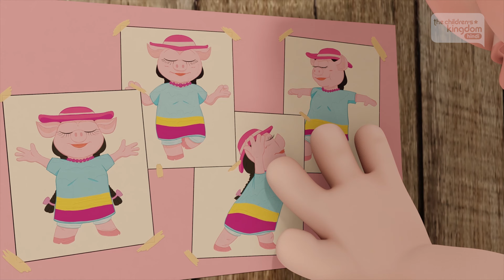🕉️ Pancha Kahe Om 🕉️🧘Yoga For Kids + More Hindi Rhymes For Children | Kids Kingdom Hindi Rhymes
🕉️ Pancha Kahe Om 🕉️🧘Yoga For Kids | Hindi Rhymes For Children | Kids Kingdom Hindi Rhymes
Pancha becomes a yoga teacher and decides to teach all her friends on the Farm.  Let's sing it and dance it with her in one of our Hindi kids songs most loved by all children.

0:00 Pancha Kahe Om
2:48 Arre mere Nandu
5:16 Bartolito
7:27 Lola Gaiyya
9:33 Khet Mein Hulhul, Farm Animal Song
11:46 Lolo Bail, Cow Song
14:32 Aa Gai Mummy Battakh
16:14 Bataraza Murgi Ka Geet
18:13 Lola Gaiyya Aur Hum
20:45 Ye Hai Gaiyya Ka Rumba
22:36 Car  Vehicle Song, Bhompu Meri Gaadi Mein
1:06 Murgi chugna pasand karti hai
2:52 Percheron
28:48 Main Hoon Nandu
7:19 Six Little Ducks
8:39 Mai Tumhe Chahta Hoon
11:48 Murga Jaldi nahi uthta

Lyrics:
मिसिज़ पांचा जानतीं हैं, कैसे सब भाग दौड़ करते हैं
बस बोलते जाते हैं सब (बक, बक, बक), वो कहतीं "ओम", "नमस्ते" और "Phir Milenge"!

पांचा कहे "ओम"
पांचा कहे "ओम"
ध्यान लगा कर, सूर्य नमस्कार कर
पांचा कहे "ओम"
पांचा कहे "ओम"
ध्यान लगा कर और सूर्य नमस्कार कर

खेत के जानवर सभी, देखें उनमें बदलाव
कसरत कराएँ वो लोमड़ी को भी, कहें उसे एक से दस तक गीनो

पांचा कहे "ओम"
पांचा कहे "ओम"
पांचा कहे "ओम"
पांचा कहे "ओम"

उठतीं वो सवेरा होते ही, करतीं कमरे की साफ सफाई
ज़ेनॉन की मदद से वो स्ट्रेच करतीं
ताकि हो जाएं वो और लचीली

पांचा कहे "ओम"
पांचा कहे "ओम"
पांचा कहे "ओम"
पांचा कहे "ओम"

हर समय, हर कोई
करता है नकल उनकी
वो हैं खेत में योग की गुरु,
जिसे पसंद है योग सिखाना हमको

पांचा कहे "ओम"
पांचा कहे "ओम"
पांचा कहे "ओम"
पांचा कहे "ओम"

Original Title: La chancha hace Om
Interprete:  Tulja Sharma
Autor: Brenda Bretschneider Briones (60%) / Rodrigo Villar (40%)
Compositor: Brenda Bretschneider Briones (60%) / Rodrigo Villar (40%)
Editorial: Leader Music S. A

Welcome to the world of Hindi Kids Songs, Nursery Rhymes, and Learning videos for your kids on our channel Kids Kingdom Hindi Rhymes! We have the best collection of songs, educational videos in Hindi, episodes, mix and lots of fun! Start your adventure in Kids Kingdom Hindi Rhymes where dreams never end!

👨🏼‍🌾 Zenon Ka Khet represents life in a simple and fun way; the country customs, the love for animals, and the good care of the earth. Values such as friendship, love, luck, clumsiness, optimism, pranks and many adventures, are the main focus of this series. With every difficult situation, there will be a solution! Going between reality and the imaginary from a funny and playful point of view, at the farm everything is possible and trouble is faced with fun, creativity, adventure, and above all, with lots and lots of rhythm.